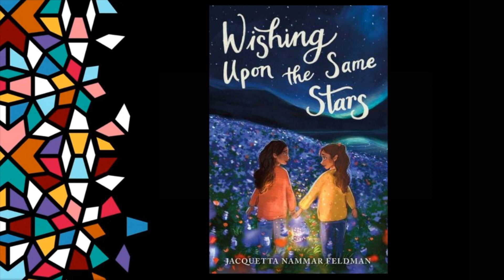Bayshore Family Circle 4.25.23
Every day we start our classes at The Bayshore School with announcements, inspiration, and taking a mindful minute.

All Music Licensed and used by permission.
Lifestyle Hip-Hop by Micrah
Nature Corporate Ambient by ColorFilmMusic